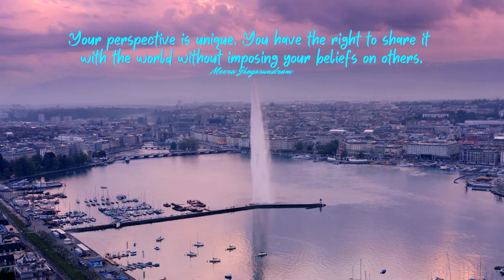Empowering Quotes (315) - Respect diversity